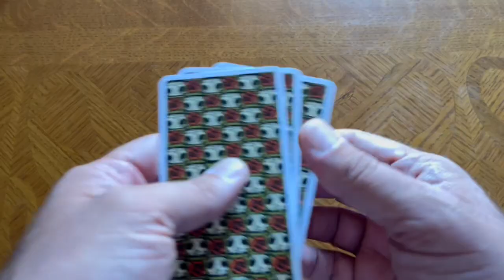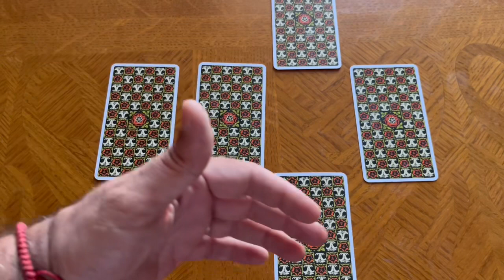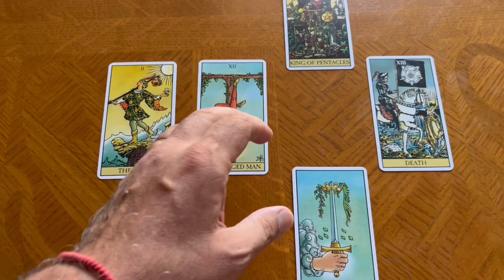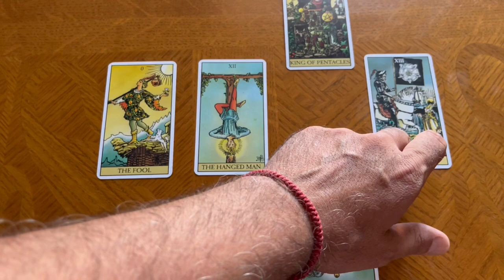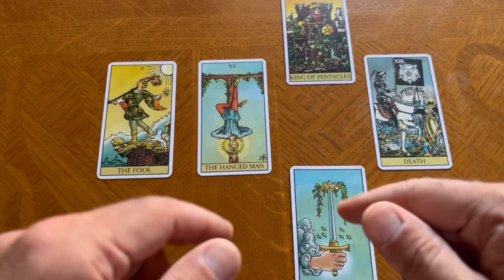I TAROCCHI: LA STESA (ESEMPIO PRATICO DI LETTURA)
Finalmente siamo arrivati all’esempio pratico di come si dispongono e leggono i tarocchi